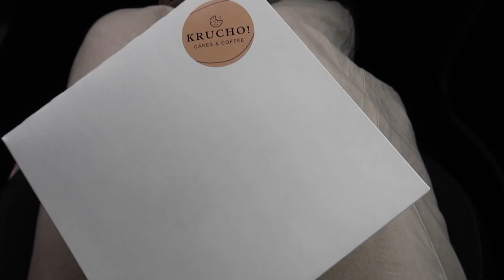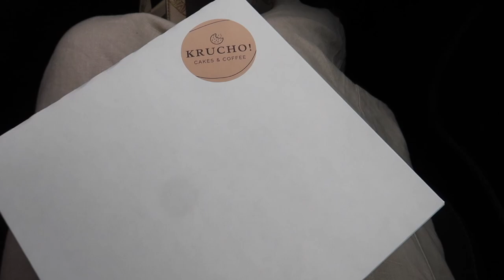DZIEŃ ZE MNĄ - KUPIŁAM NOWE OKULARY - MAŁA WYPRZEDAŻ Z MOJEJ SZAFY I PYSZNE JAGODZIANKI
Zapraszam serdecznie na nowy daily vlog na kanale.

‼️ Muzyka w filmie:
ES_Song: Sweet Summer Love